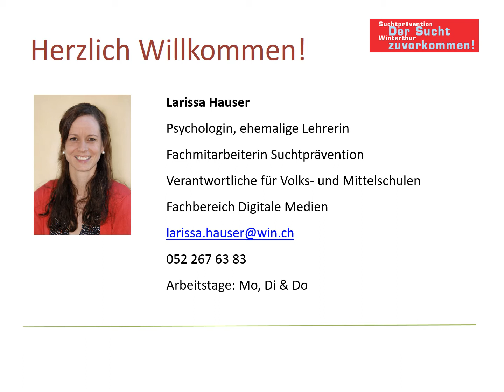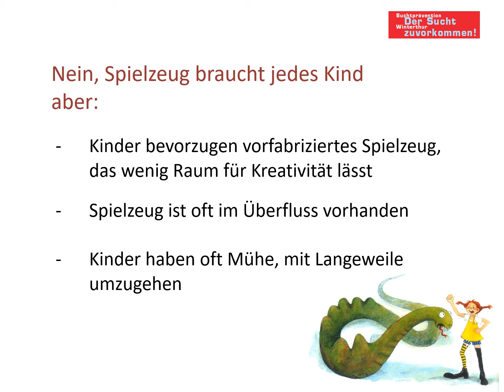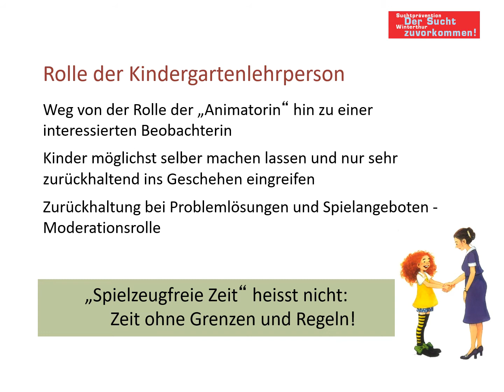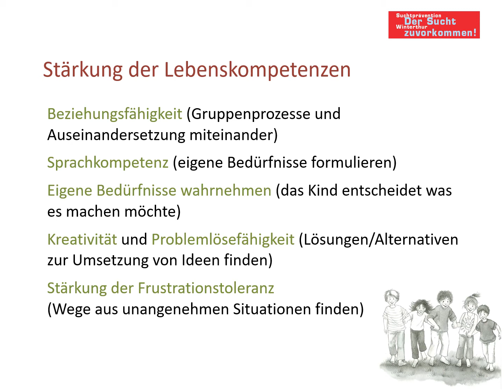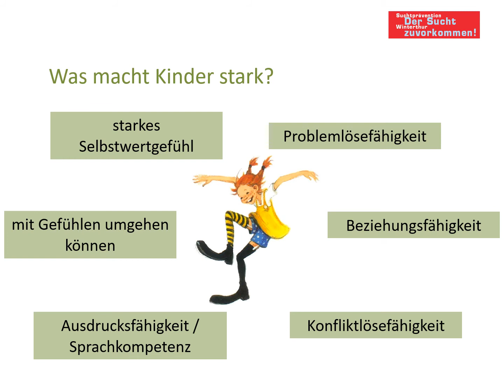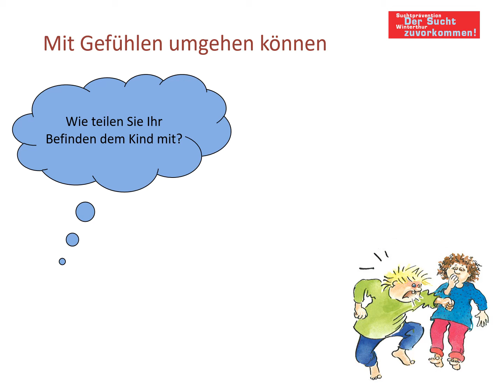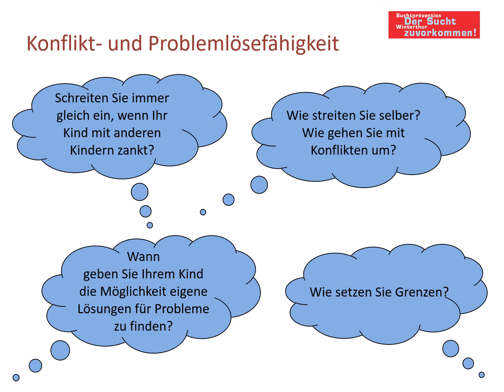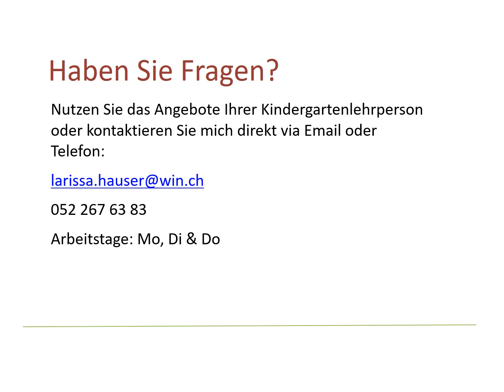Spielzeugfrei Teil 2